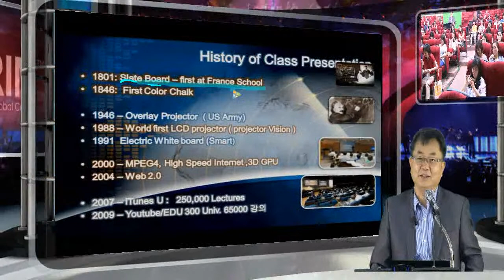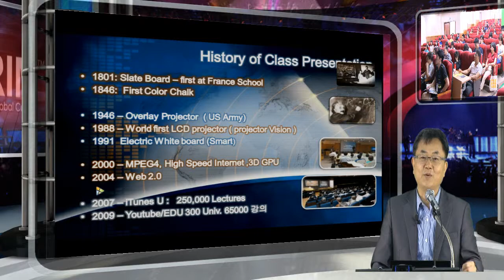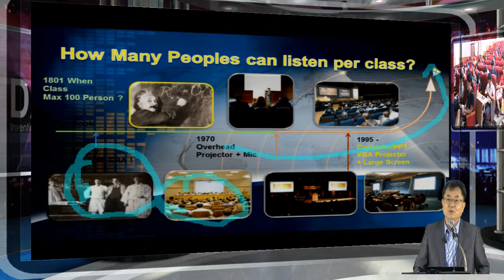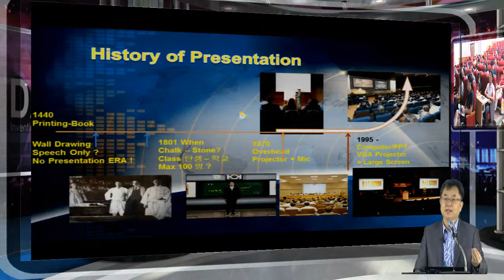프리젠테이션 역사와 iStudio에 의한 참여-공유-개방의 교육 2.0 ( 연수 마지막부분 정리)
교실 수업으로 학교  교육의 칠판 수업이 200년 전에 시작되어 50명, 100명의 교실수업이 이루어지고 프로젝터의 대중화로 300, 1000명이 되는 시대로, 다시 인터넷과 스마트 장치로 수천 수만명이 가능한 시대로의 변화가 이루어 졌다.  이러한 스마트 혁명의 교육의 현장에서 교실을 Open하고 강의를 영원히 사이버 상에 공유하는 교육 2.0 시대를 가능하게 하고 있다.